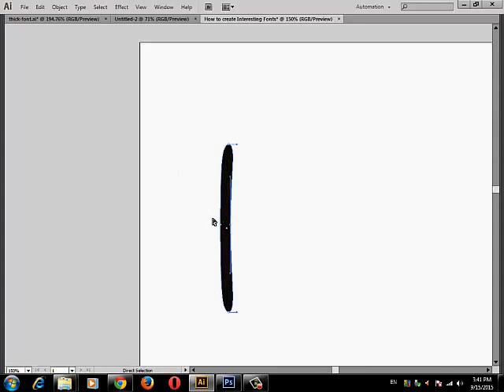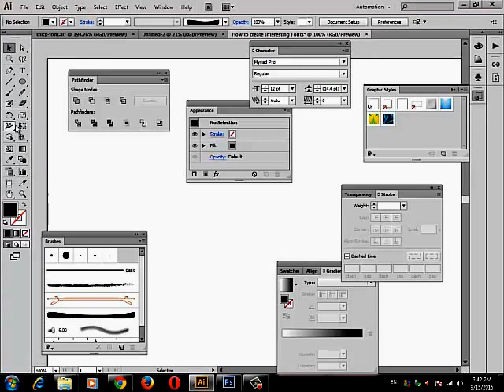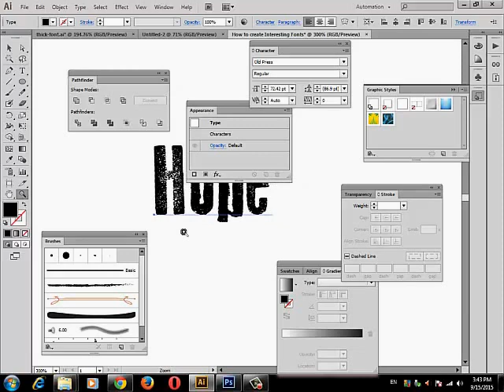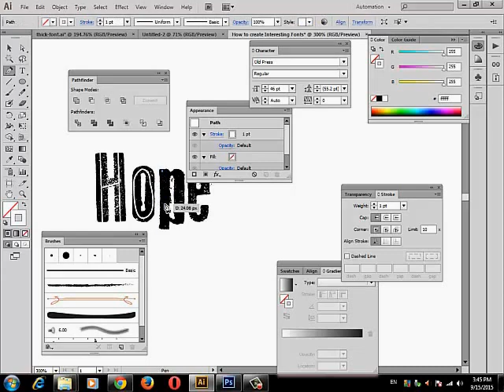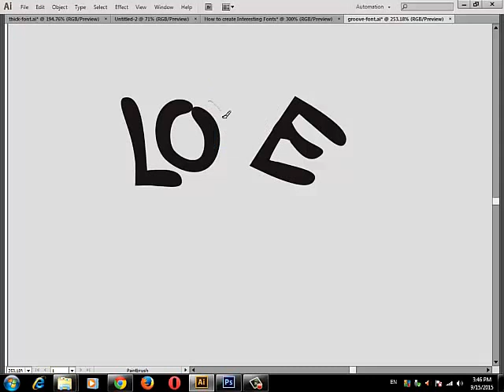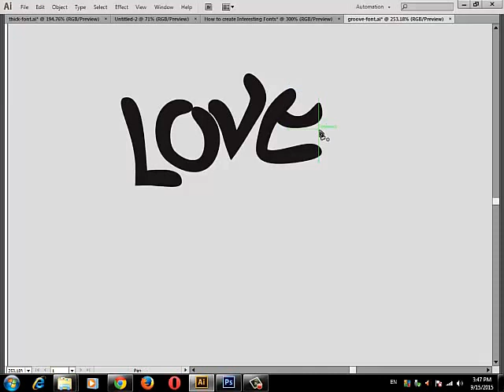How to create your own style font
In this tutorial I will show you how I create my own style fonts and typography in Adobe Illustrator. Using a brush you can easily create a stylish font and later you can use in logo or typo purpose.